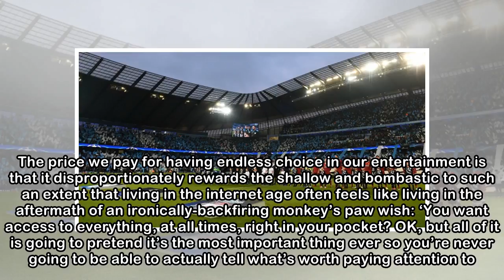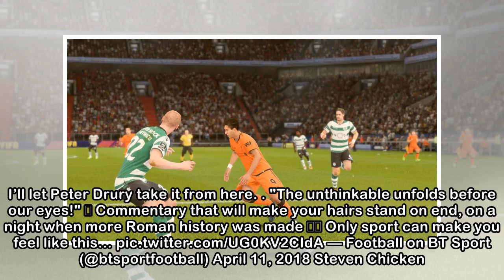Bigger is better when it comes to football presentation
Football is all about impression. No matter how beautifully done, no written description or video montage can come close to the visceral sense of power that comes from imagining the original Ronaldo, ...